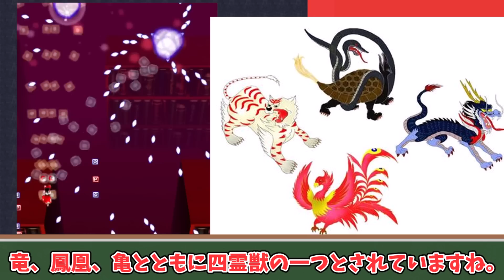【ゆっくり解説】東方史上本当にあった怖い裏設定がヤバい‼ホラーぎるキャラの過去とは⁉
今回は東方project公式上本当にあった怖い怖すぎる設定4選を解説します！本当に心臓が弱い方は注意レベルの怖さかもです笑
都市伝説とは別に本当の設定上でヤバい話を解説しますよ！
二次創作で東方キャラは可愛いイメージですが原作では死についても触れていてかなり深いのです
このチャンネルでは東方原作プレイしながらキャラクター・原作ストーリー解説！
ゆっくり解説、東方原作ゲームをいかして、
①【東方プロジェクト原作ストーリー・キャラクター解説】
②【東方原作プロジェクト小ネタ、裏設定、考察】
の２つを意識しています。
ゆっくり解説なので、字幕だけでも楽しめることもでき、
音声だけでも理解できるように制作してますので、楽しく見て聴けることができます！
だから、スポーツをしながら、夕飯の支度をしながら、通勤しながら、
楽しく見たり、聞いたり頂けると嬉しいです！
またキャラ、能力、ゲーム、アニメ、漫画など、東方プロジェクトに関する様々な動画を楽しい授業風製作しています！
おっちょこちょいなので、動画内で誤字脱字や、ガバガバ内容などもあるとは思いますが、優しい目で見て頂けると幸いです(^^;
【お借りした東方イラスト】
maritumix/まりつみ様　[東方自作アレンジ] dream prison [原曲:緑のサナトリウム(Green Sanatorium)]
Curly Hamilto様　魔術師メリー
Croんte様
プレイ動画を使って欲しい！描いた絵を使って欲しい方は気軽にDMしてください！
また支援絵があれば動画で紹介します！
再生リスト⇩
おすすめチャンネル⇩
0:00 op
0:30 解説スタート
5:20　ED